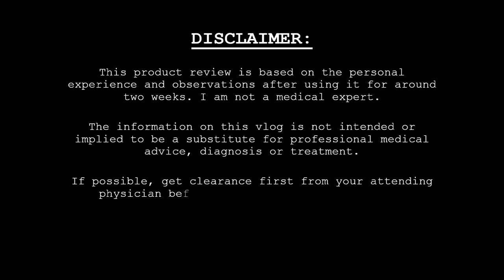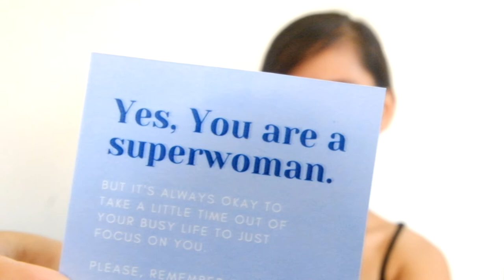IvyReviews Sweet One Hydrolyzed Fish Collagen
Hey there, kaIVYgan! I'm Franzes Ivy from Ilocos Sur, Philippines, a former television reporter and a newbie vlogger.

This is the first episode of IvyReviews segment where I get to review different products and services. For this one, I will share with you my experience and observations in taking a hydrolyzed fish (marine) collagen from SweetOne.

I will explain to you how it affected my skin, sleep, hair growth, and even metabolism.

Thank you! Agyamannak! Maraming salamat!

"Self-love is not selfish; you cannot truly love another until you know how to love yourself."